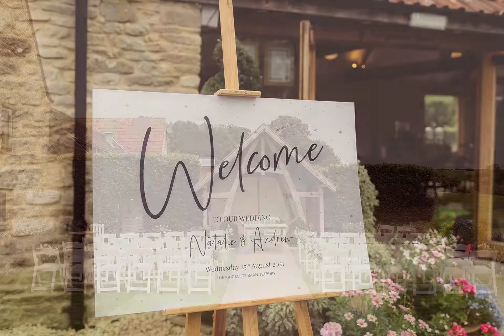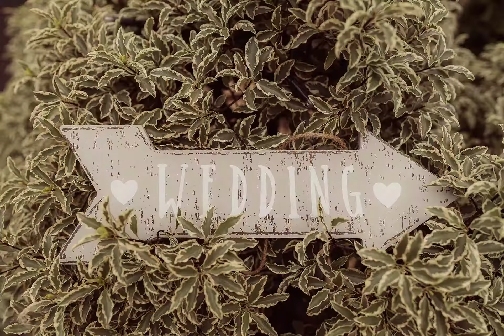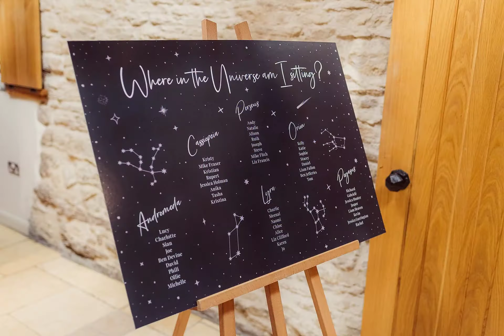Kingscote Barn wedding- Natalie & Andrew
Tetbury wedding photography in a barn surrounded by rolling hills in the Cotswolds

9VX4NEFROSAZAY7U, FXGA1UPCOGNGUDK, MIYCTSTC7WHORSZ